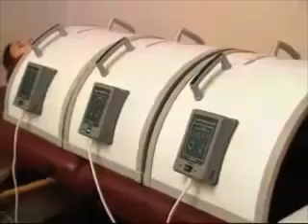Product 1: The Chi Machine® (demo by Dr Nathan Lipton)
Chi Machine®'s Principal Function: Improves blood oxygenation and circulation throughout the body without the need to exert oneself. The oxygenation obtained in using this machine for just 15 minutes is equivalent to 10,000 steps of brisk walking (just to give you an idea of this distance -- if each step is 1-metre apart, then 10,000 steps is equalled to 10 kilometres or 6.2 miles!).

Benefits of using this device: It stimulates the sympathetic nervous system and opens up the bronchioles to provide maximum oxygen to the lungs. Complications arising in the vertebrae joints from certain spinal misalignment may be corrected or alleviated. It improves globulin production, which increases the immune system's defense capacity -- providing greater resistance to disorders, ailments and diseases. It also stimulates the sympathetic nervous system, which increases spinal 'marrow' blood production. The effects of the machine on the nervous system can restore its vital balance, thereby alleviating nerve-related disorders. It helps unblock the energy or 'Chi' pathways, and ensure a maximum flow of healing energy through all bodily organs -- improving the immune system and restoring normal function of impaired organs and their related body systems.

Target sicknesses: neck pain, backache, asthma, jet lag, swollen limbs (including oedema), sports injuries, congested lungs, impaired immune function, arthritis, insomnia, period pains, constipation, Parkinson's disease, osteoporosis, diabetes, lack of mental focus, etc. It is ideal for asthmatic patients, the elderly and for those who are convalescing.

Contraindications: The Chi Machine® is an effective and safe method of massage therapy for the home as well as for health professionals. However, it is advisable not to use the machine in the following situations without prior medical advice: during pregnancy, within three months of having had major surgery or bone fracture, the presence of serious infection, bleeding or injury and epilepsy. The Chi Machine® should not be used within 30 minutes after eating a meal. If severe pain occurs, please consult your doctor.